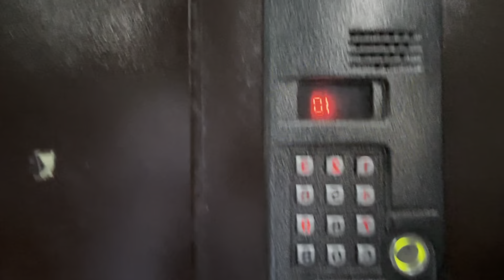Bhut dino ke bad☺️✌🏻🧿||Rattansfamjaam